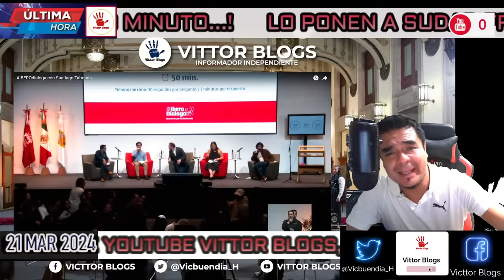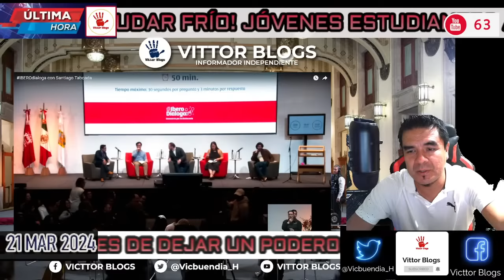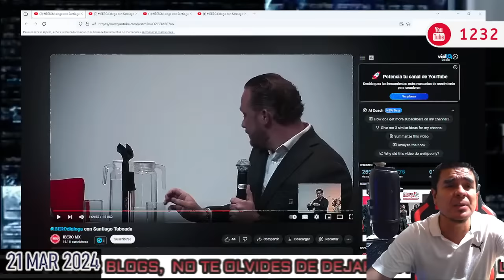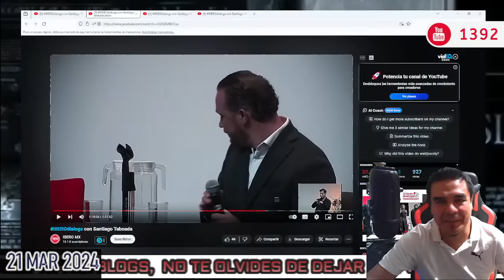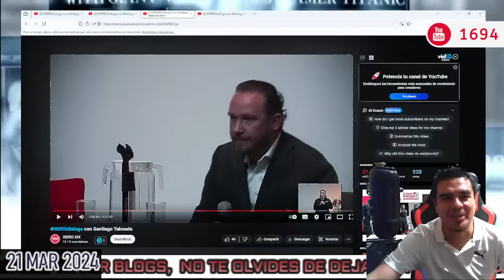🔴LO PONEN A SUDAR FRÍO! JÓVENES ESTUDIANTES ACABAN EN SEGUNDOS CON TABOADA LE DICEN SUS VERDADES